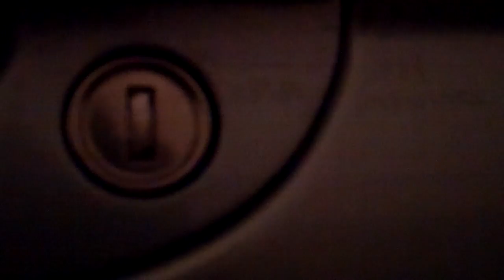A Classy Honda 3/12/12 - Day 454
3:35AM.  BEDTIME.